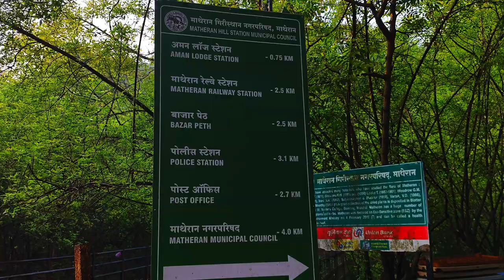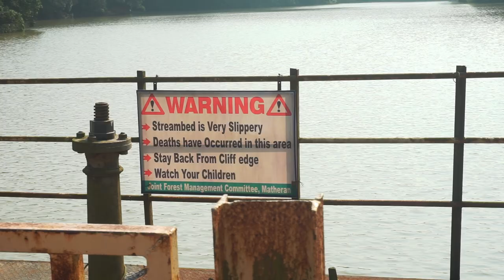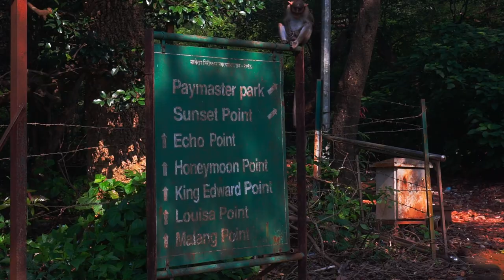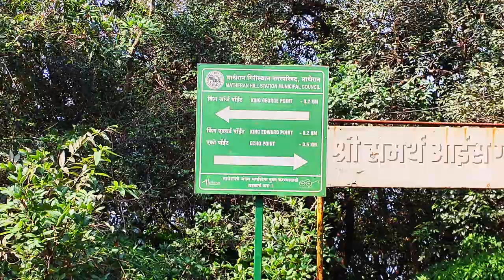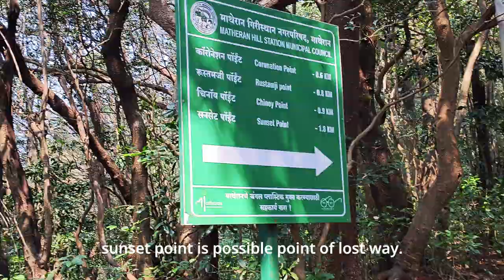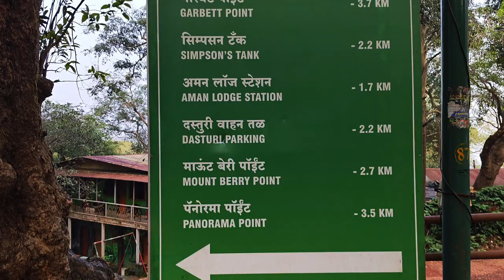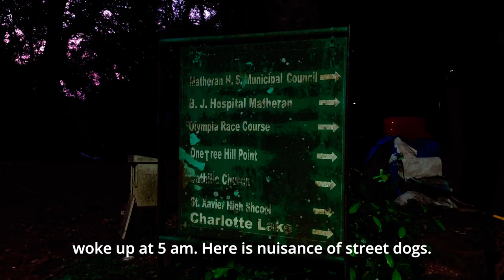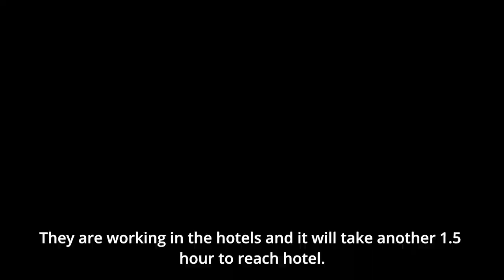വാഹനങ്ങൾക്ക് പ്രവേശനം ഇല്ലാത്ത നഗരം Matheran in malayalam how to reach matheran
Track

 aloha ' by TELL YOUR STORY music by ikson™
Timestamp: 'Add timestamps for the song'